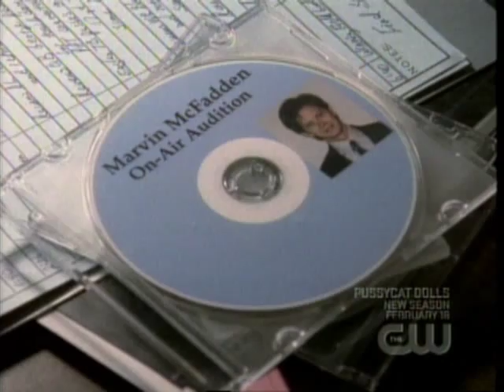Lee Norris from One Tree Hill - Part 1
Jason C. talks to Lee Norris from OTH about Mouth's challenges and love life in this new season.